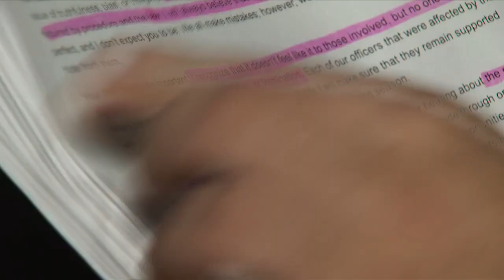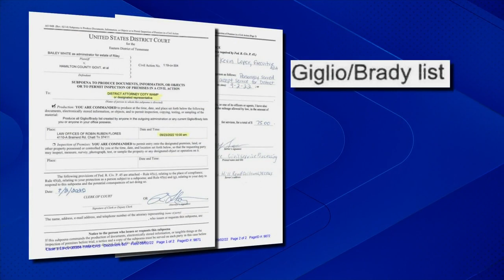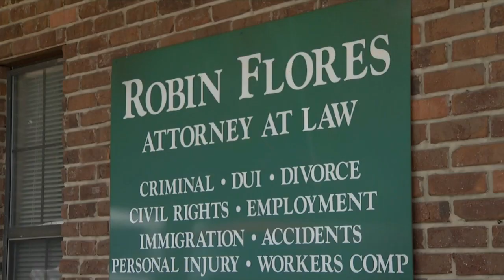District Attorney Coty Wamp subpoenaed for list of officers with Brady violations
Twelve of the 15 Chattanooga police officers reassigned last month returned to their original assignments pending an internal review.